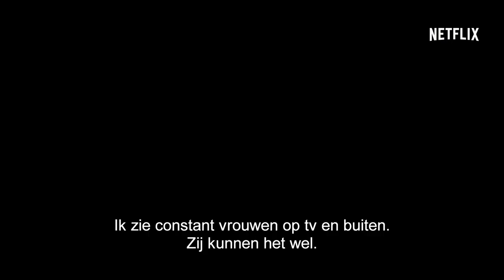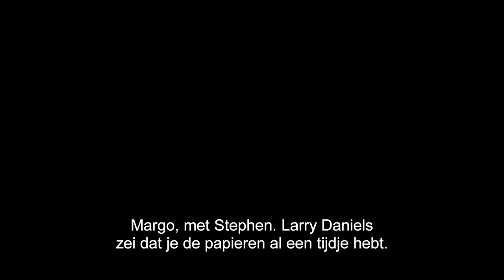Tallulah - Officiële trailer - Netflix [HD]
Het leven is soms zoals een echte moeder.

Tallulah, een Netflix Original-film, werd geschreven en geregisseerd door Sian Heder (Orange is the New Black) en vertelt het verhaal van de jonge vagabond, Lu (Ellen Page - Whip It, Inception) die in een busje leeft en een onafhankelijk armoedig bestaan leidt. Bij een toevallige ontmoeting die haar aanzet tot het impulsief 'redden' van een baby van een nalatige moeder, weet Lu aanvankelijk niet wat te doen. Ze wendt zich tot de enige verantwoordelijke volwassene die ze kent: Margo  (Allison Janney - Miss Peregrine’s Home for Peculiar Children, The Way, Way Back) die ten onrechte denkt dat ze is de grootmoeder is van het kind. Tammy Blanchard (Into the Woods, Moneyball), Zachary Quinto (Star Trek, Girls), John Benjamin Hickey (The Good Wife, Manhattan) en Uzo Aduba (Orange is de New Black, The Wiz Live!) maken ook deel uit van de cast .

Een Netflix Original-film.